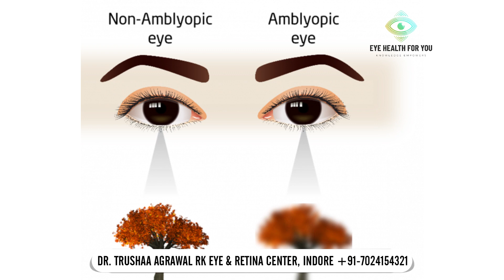'LAZY EYE' या 'AMBLYOPIA' क्या होता है ? क्या है LATEST इलाज ?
Dr Trushaa Agrawal explains about 'Amblyopia', a condition where vision may become permanently reduced despite the eye being normal.

0:00 Introduction
0:25 What is Amblyopia ?
1:35 Causes of Amblyopia
1:56 Symptoms of Amblyopia
2:39 What to do if there is amblyopia ?
3:34 What is the latest treatment for Amblyopia ?

Dr Trushaa Agrawal practices at